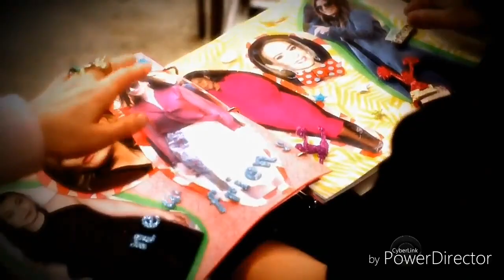My Girls Sarah Paulson Sandra Bullock Cate Blanchett Helena Bonham Carter